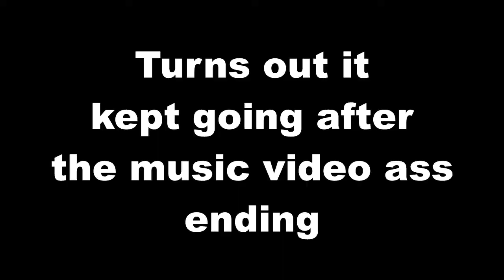First Impressions - The Cheetah Girls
New First Impressions and let's slowly learn to hate our main character with the Cheetah Girls.